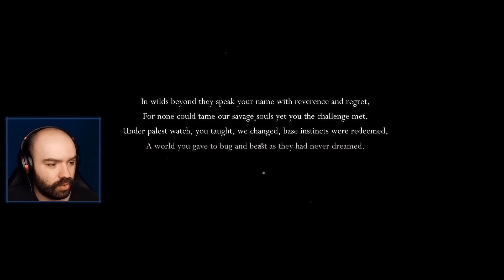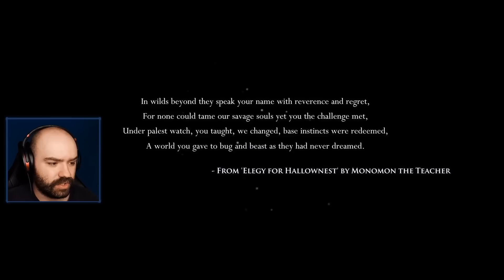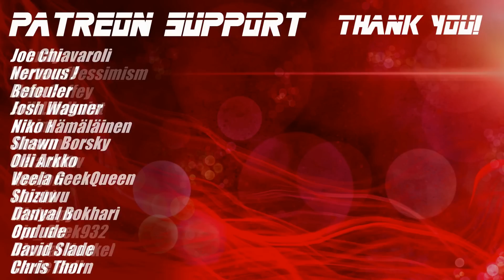I am FINALLY Playing Hollow Knight! The Arrival to Dirtmouth | Blind Playthrough [Part 1]